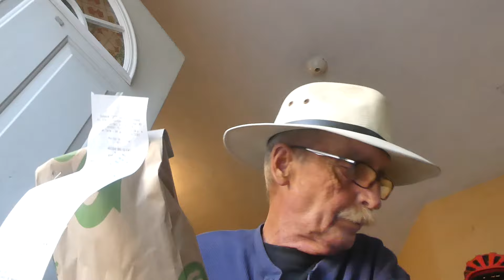Mazatlan a Friday Evening Chat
If i Get an outstanding response to this video to this video. One where you all Like,Subscibe and Share I may do more Friday evening Chats.